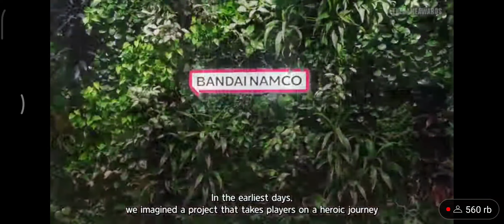BLUE PROTOCOL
source TGA